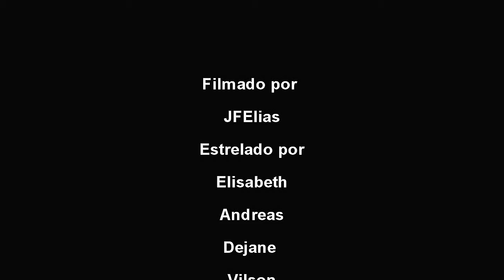San Francisco - Golden Gate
Passeio por alguns dos principais pontos turísticos de San Francisco